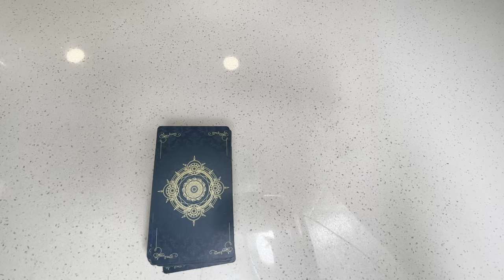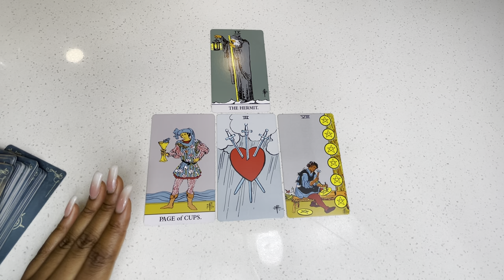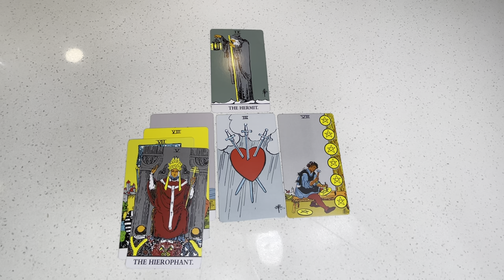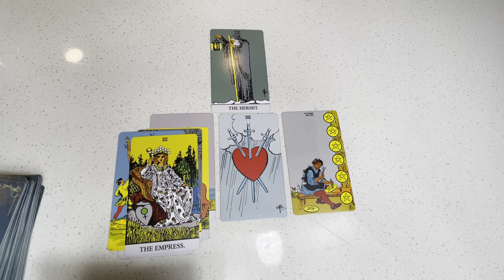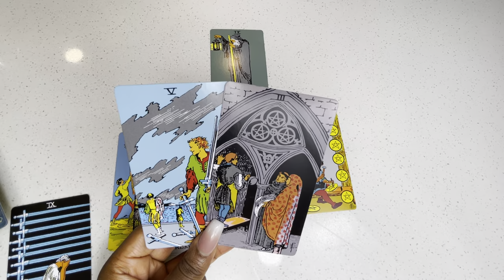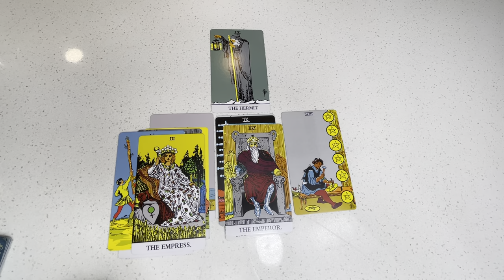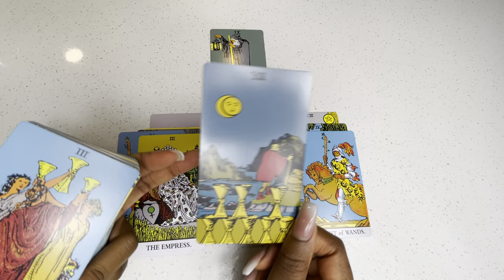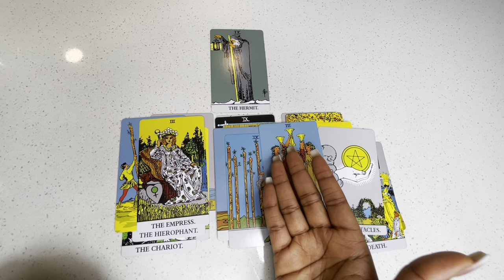It’s Time To Be The Bigger Person And Make Amends With The One Who Sets Your Heart On Fire ❤️‍🔥